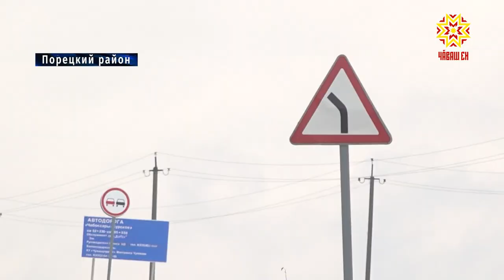Ремонт автодороги Чебоксары-Сурское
В рамках   национального проекта  автомобильные дороги в республике становятся безопаснее и качественнее.  Многие из них  отремонтированы  капитально. На некоторых  участках появились новые остановочные павильоны, пешеходные переходы,  освещение.  Большая работа проделана в Порецком районе.